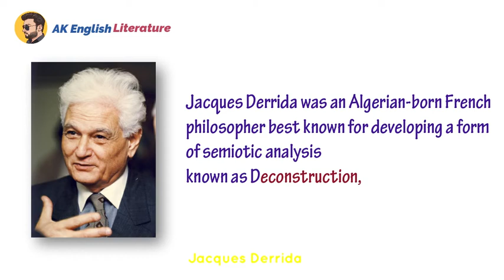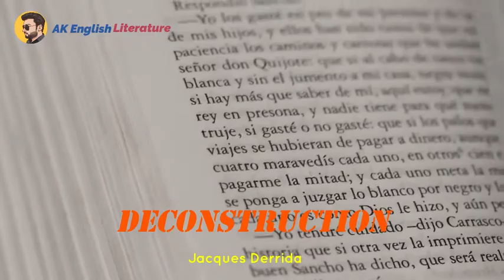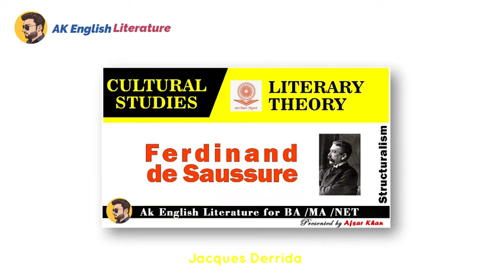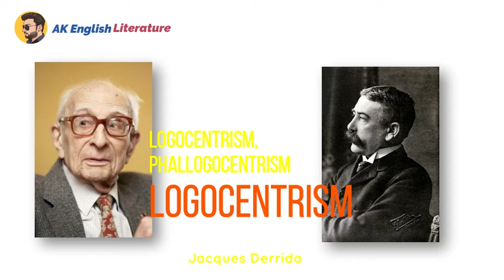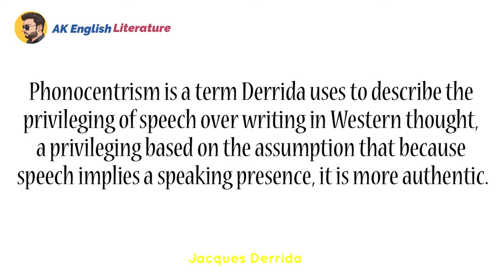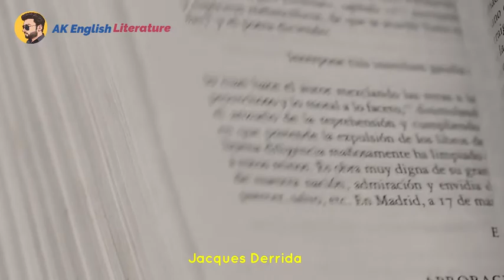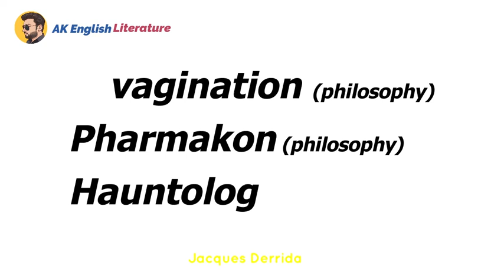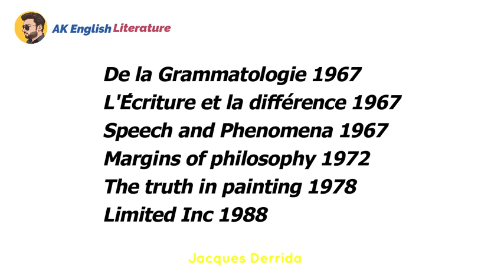Jacque Derrida | Jacque Derrida Deconstruction | Jacque Derrida Post Structuralism | Derrida Concept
Jacque Derrida | Jacque Derrida Deconstruction | Jacque Derrida Post Structuralism | Derrida  All Concepts

Jacques Derrida was an Algerian-born French philosopher best known for developing a form of semiotic analysis known as deconstruction, which he analyzed in numerous texts, and developed in the context of phenomenology. He is one of the major figures associated with post-structuralism and postmodern philosophy.

This Video is Going to cover these Topics

jacques derrida structure sign and play in the discourse of the human sciences
jacques derrida deconstruction theory
jacques derrida structure sign and play in the discourse of the human sciences summary in hindi